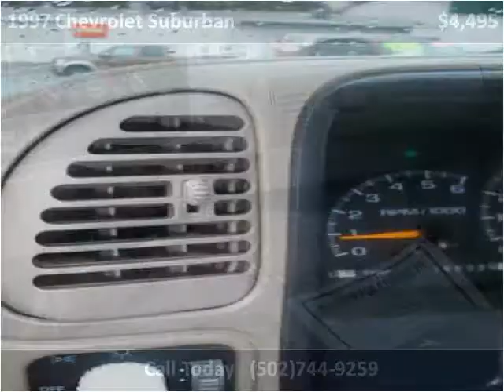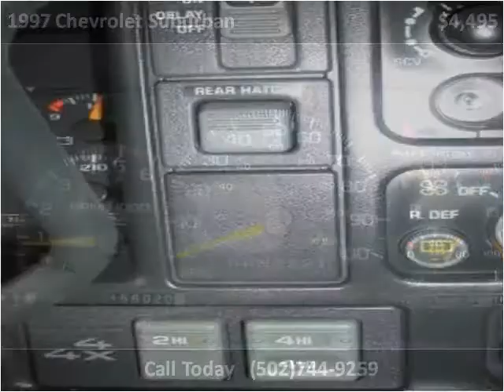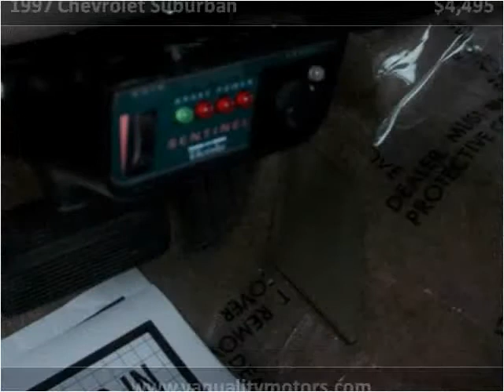1997 Chevrolet Suburban Used Cars Louisville KY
This 1997 Chevrolet Suburban is available from VA Quality Motors.